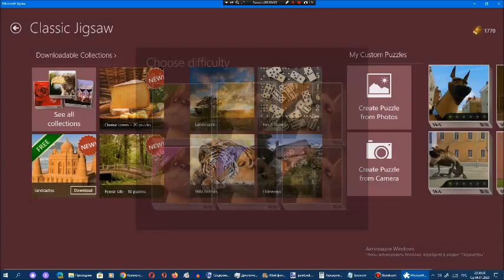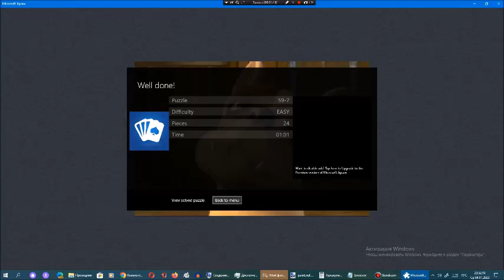Киберпазлы от Арсения Иванова. Глава 59. Часть 7